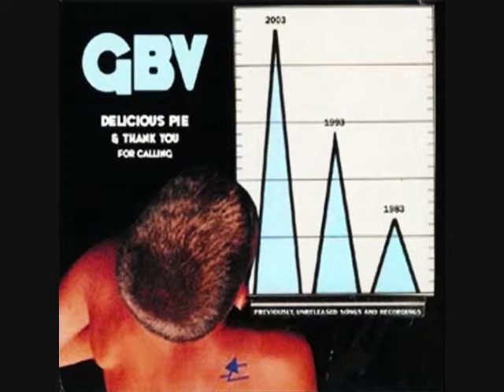Guided by Voices - Fire 'Em Up, Abner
Creamy version.